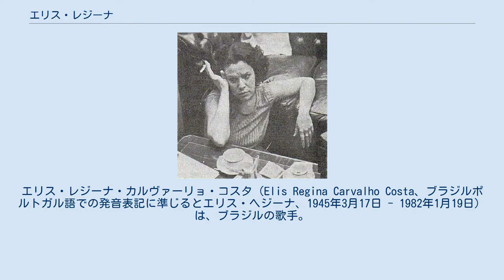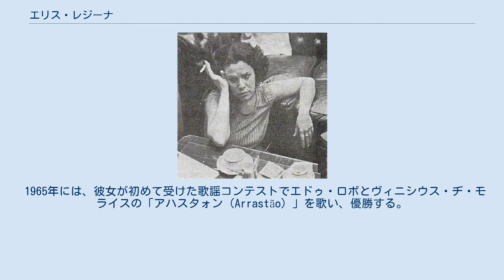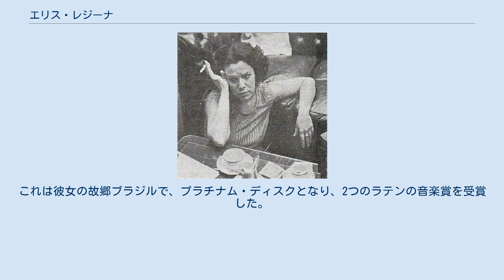エリス・レジーナ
ボサノヴァ・ミュージシャン
ポルト・アレグレ出身の人物
エリス・レジーナ・カルヴァーリョ・コスタ（Elis Regina Carvalho Costa、ブラジルポルトガル語での発音表記に準じるとエリス・ヘジーナ、1945年3月17日 - 1982年1月19日）は、ブラジルの歌手。
1960年代から1970年代にかけて、ブラジルで最も人気のある女性シンガーであった。
 彼女のヴォーカルは、心躍らせる歌声と優れた抑揚を持ち合わせており、特にアップテンポなナンバーに卓越していた。
「Furacão（ハリケーン）」や、「Pimentinha（ピメンチーニャ、小さな唐辛子）」といった愛称で呼ばれた。
 ポルト・アレグレで生まれ、11歳の時にRádio Farroupilhaの子供向けラジオ番組で、歌手としてのキャリアをスタートさせた。
1959年にはラヂオ・ガウシャ（Rádio Gaúcha）と契約して、翌年にはリオデジャネイロへ赴き、彼女の最初のLPである「Viva a Brotolândia」を録音する。
 1965年には、彼女が初めて受けた歌謡コンテストでエドゥ・ロボとヴィニシウス・ヂ・モライスの「アハスタォン（Arrastão）」を歌い、優勝する。
2枚目のLPである「Dois na Bossa」は、ジャイール・ロドリゲス（Jair Rodrigues）と共演盤で、ブラジル国内のレコード売り上げ記録を更新した。
 1960年代の後期から1970年代の初頭にかけて、ジルベルト・ジルなどのミュージシャンたちと共にレコーディングを行ったりして、トロピカリア運動の普及に貢献。
1974年には、アントニオ・カルロス・ジョビンとのコラボレーション作品であるアルバム『エリス・アンド・トム』を発表。
このアルバムを、最も優れたボサノヴァアルバムの一つ、そしてこのアルバムに収録されたジョビン作の「三月の水（Águas de Março）」を最も優れたボサノヴァ曲の一つであると考える人も多い。
彼女はまた、ミルトン・ナシメントや、ジョアン・ボスコ、シコ・ブアルキ、ジョルジ・ベンやカエターノ・ヴェローゾとも共演作品をレコーディングした。
 エリスは、彼女と同世代のブラジルのミュージシャンたちを迫害し追放していた当時のブラジルの軍事政権を時々批判することがあった。
1969年のインタビューでは、「ブラジルはゴリラに支配されている」という見解を述べたこともあった。
彼女は人気があったゆえに牢獄に入れられることはなかったが、それでも圧力を受け、やむをえずスタジアムのショーでブラジル国歌を歌わされることになり、左翼的思想の人々から反感を買うことになる。
 1982年にコカイン中毒とアルコール中毒によって死去。
36歳没。
現在、彼女はサンパウロのモルンビ墓地に葬られている。
その短いキャリアの中で、数々のトップセラーを記録した。
 なお一人目の夫である、ホナルド・ボスコリとの間に、息子ジョアン・マルセロ・ボスコリがおり、ミュージシャンとして活動している。
また二人目の夫である、セザール・カマルゴ・マリアーノとの娘であるマリア・ヒタ（Maria Rita、もしくはマリア・リタ）も同じく歌手となり、2004年にファースト・アルバム『マリア・ヒタ』をリリースしている。
これは彼女の故郷ブラジルで、プラチナム・ディスクとなり、2つのラテンの音楽賞を受賞した。